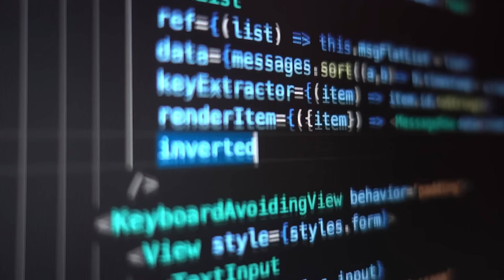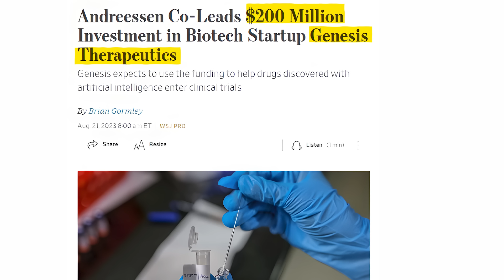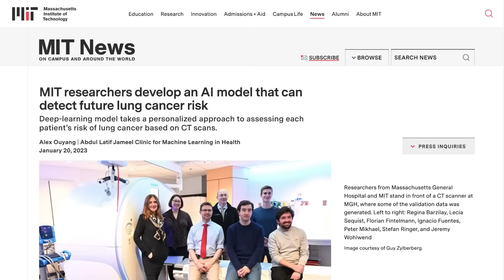🚀 How AI is REVOLUTIONIZING Healthcare! 🚀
Generative AI is transforming healthcare! 🌟 Google’s AI detects lung cancer with 94% accuracy 🩺 and AI assistants are reducing doctors' paperwork, focusing more on patients. 🏥 Major players like HCA Healthcare and GOOGLE are investing big. 💰 Sanofi uses AI to speed up drug discoveries. 💊 Discover how AI is truly changing healthcare. Let’s dive in! 🤖

Big Money 💸
Investments in AI for healthcare are JUST GETTING STARTED! Tech giants like Microsoft, Google, and IBM are enhancing clinical documentation and trial communications. 🗂️ Venture capital is POURING IN! Hippocratic AI raised $50M, and Genesis Therapeutics secured $200M for drug discovery. 🏦 This AI boom promises to REVOLUTIONIZE healthcare.

Cancer Revolution 🧬
Oxford scientists are using AI to improve cardiac CT scans, making diagnoses more accurate. ❤️ MIT’s "Sybil" predicts lung cancer risk up to SIX YEARS in advance! 🫁 The UK is investing £21M to speed up lung cancer diagnosis and treatment. 🚀

The future of healthcare is changing rapidly! Will you trust AI with your health? 🎥